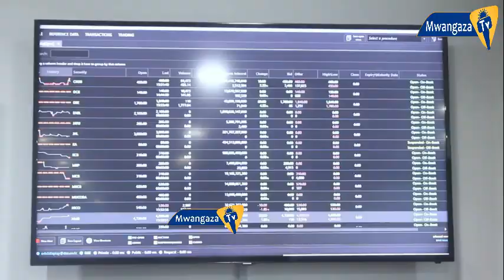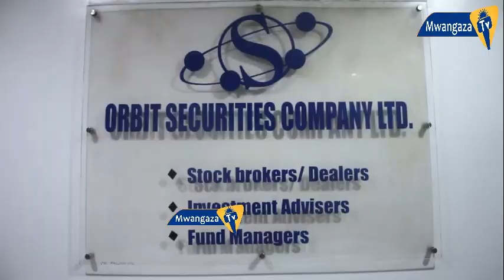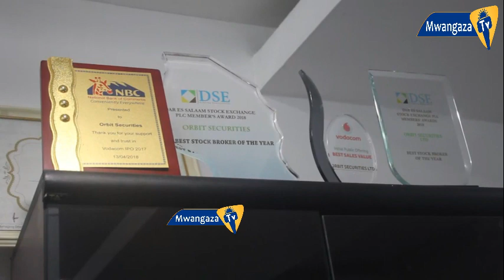ORBIT SECURITIES : WADAU WA MADINI JIUNGENI NA SOKO LA HISA NA HATI FUNGANI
Mkuu wa kitengo cha utafiti wa Kampuni ya Orbit Securities Fortius Rutabingwa ametoa wito kwa wadau wa sekta madini kujiunga na soko la hisa na mitaji pamoja na kununua hati fungani ili waweze kukuza biashara zao.